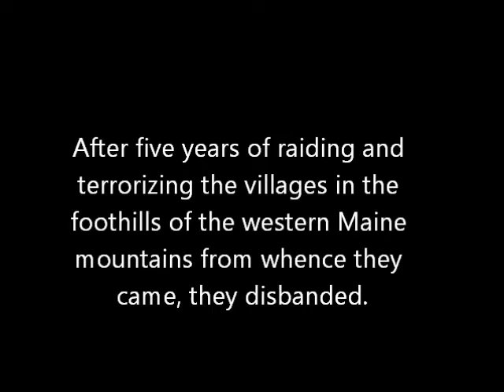Split Orange - Married to the Booze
Split Orange - Married to the Booze - Let the song speak for itself